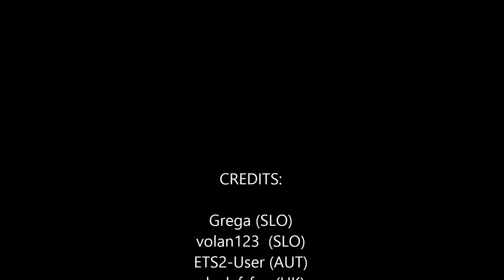Euro Truck Simulator 2: Project Balkans - Novo mesto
The project changed the name, because of the interests of progressing even souther, and south-east to the Balkan peninsula. This is our next added city - Novo mesto. The progress was made until the Croatian border, few 10 km east of the city.

Project Balkans v1.0  COMING SOON !